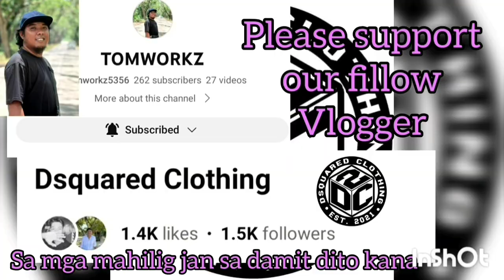PARANG STEPHEN CURRY DEN MGA GALAWAN NG STAR PLAYER NG TAYTAY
TAYTAY VS ARACELI | BARAGATAN 2023 INTER-MUNICIPALITY BASKETBALL TOURNAMENT AT PALECO BASKETBALL COURT | JUNE `14,2023